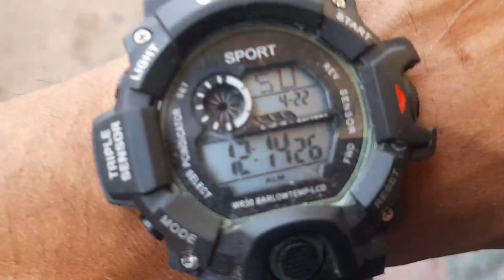Superbike ZX-10R Vlog Video ||Bittu Baghel vlog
Finally apni H2 Start ho gayi 😍 phir se lenge iski Delivery 🔥

Socha Nahi Tha BMW Aur H2 Ke Bina Jaipur Meetup Pr Aisa Ho Jayega 😱